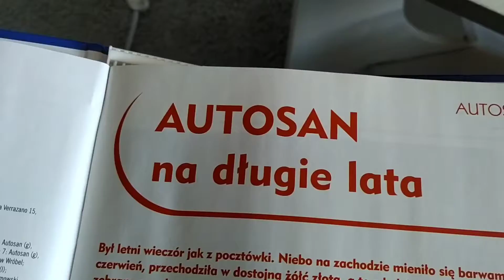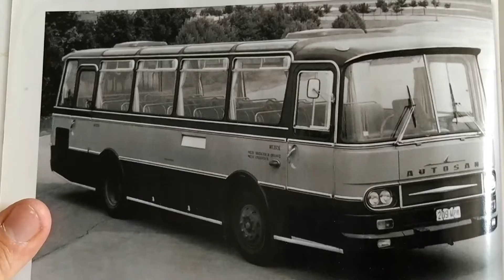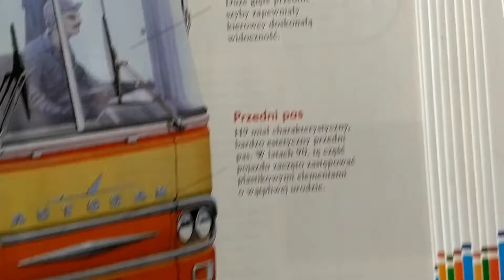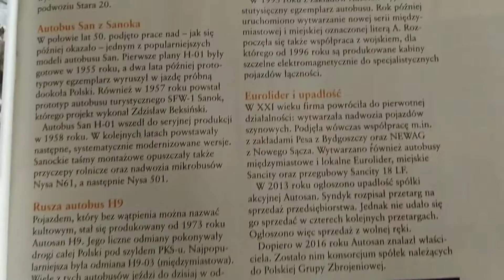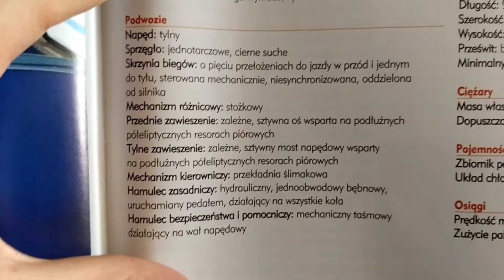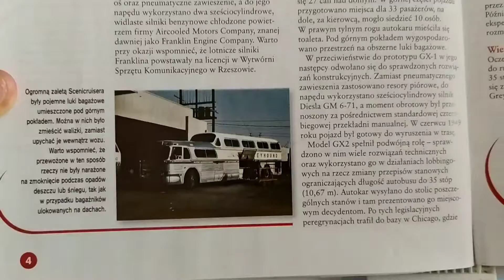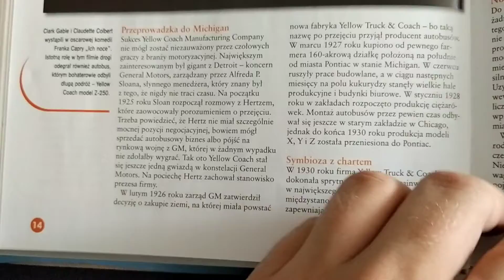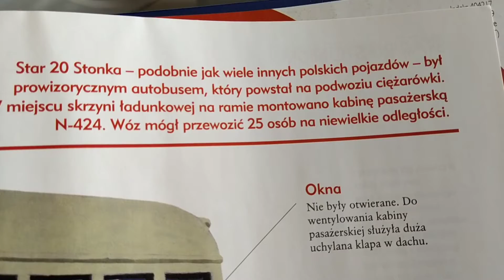Vlog z modelami odc.15 - 3 polskie autobusy i 1 amerykański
Dzisiejszy film z modelami pojazdów Deagostini i nie tylko, przedstawiam wam kolejne 4 autobusy w tym 3 z Polski i 1 z Ameryki.